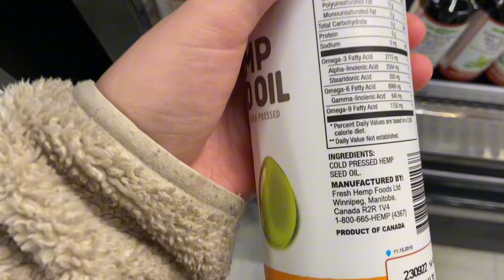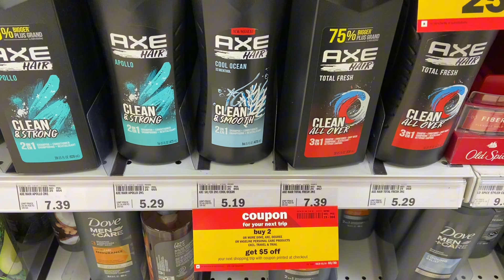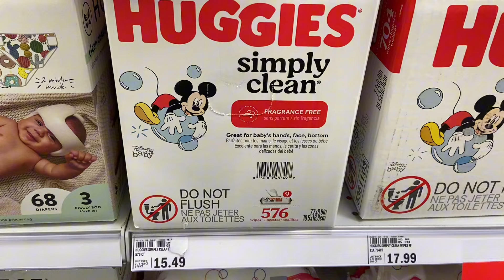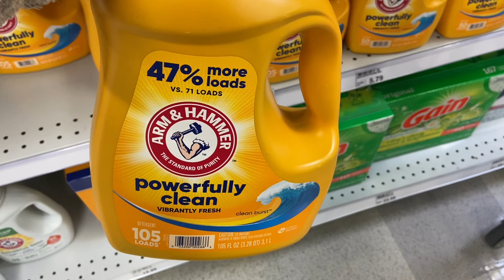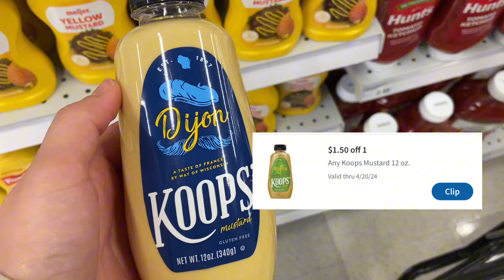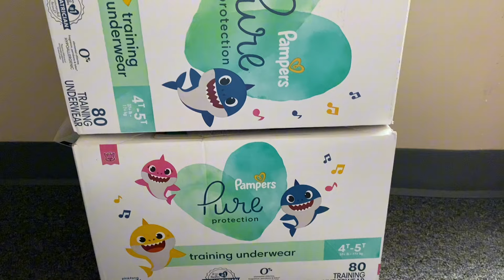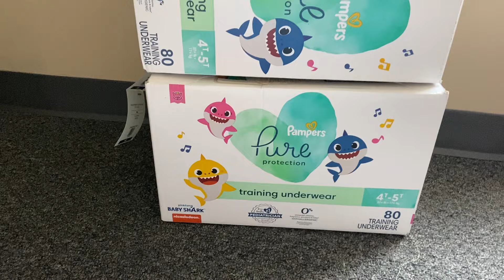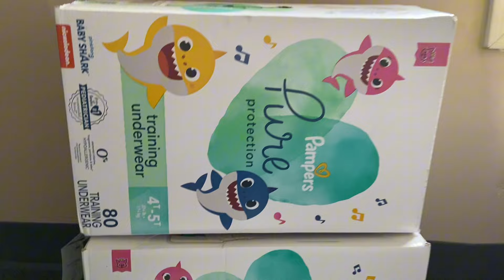Meijer Best Deals 3|24-3|30 | Diaper Deal & freebie💰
🔘Ibotta   pvajsto

🔘Fetch  UQT12

🔘Merryfield   VI8PH5